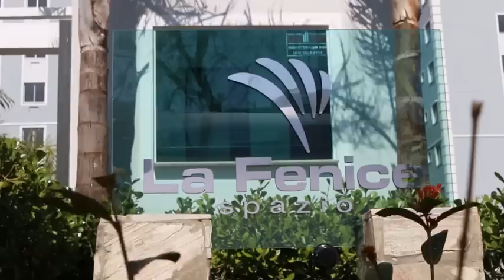Clientes MRV recebem chaves do Condomínio La Fenice em Londrina. Confira as histórias!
A conquista da casa própria, sonho de todo brasileiro, é o que nos move! Em 35 anos a família MRV se orgulha de ter participado da realização do sonho de milhares de famílias de mais de 120 cidades do Brasil.
É muito emocionante participar deste momento e ver como as facilidades de pagamento e rapidez na aprovação viabilizaram a compra do imóvel para o Renan, como a Maria Fernanda e seu esposo puderam conquistar a independência sem ter que passar pelo aluguel, e como pode ser encantador para uma criança ver pela primeira vez a área de lazer do condomínio, com muito verde e brinquedos no playground.

Veja mais depoimentos como este de "Entrega dos Sonhos" em nosso canal

Para falar com um consultor de vendas MRV via chat online 24 horas, acesse Aproveite para fazer uma simulação de um plano de pagamento e ver que você também pode realizar este sonho!